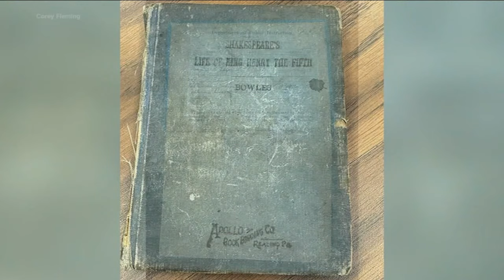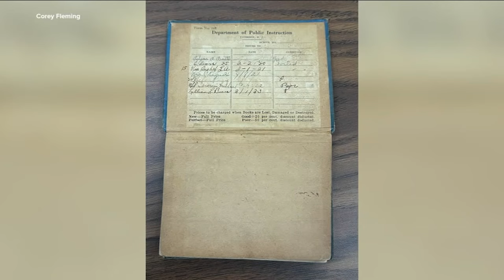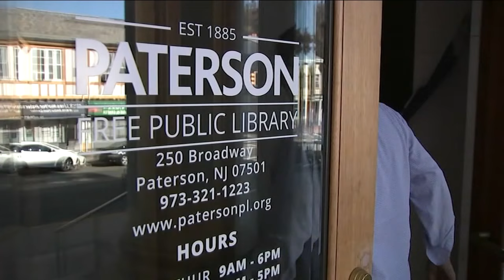Overdue library book returned from 1923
Stacey Sager has the details on a piece of history that was uncovered.